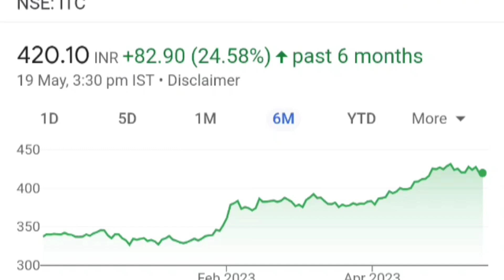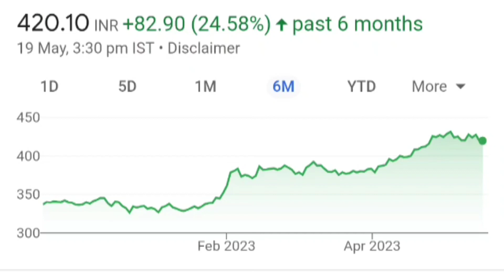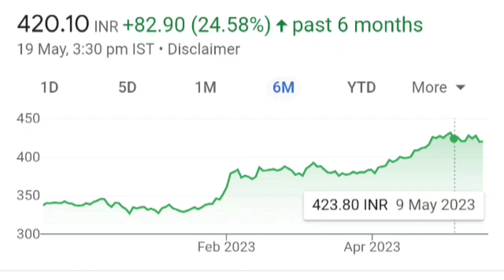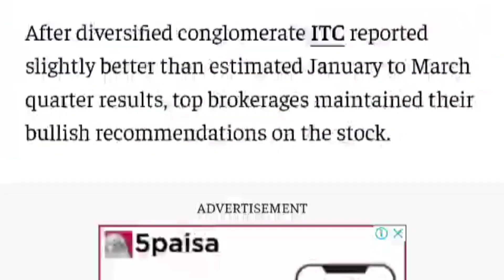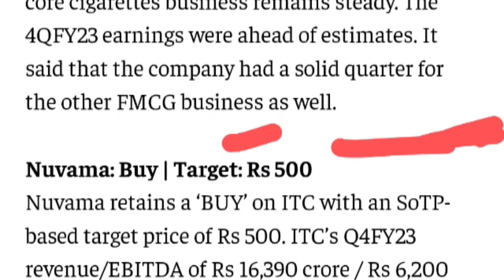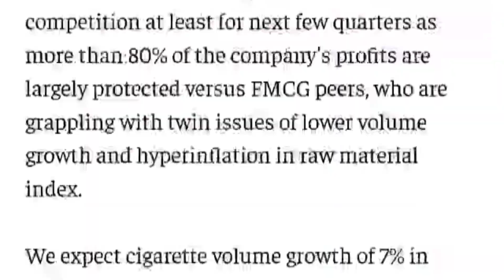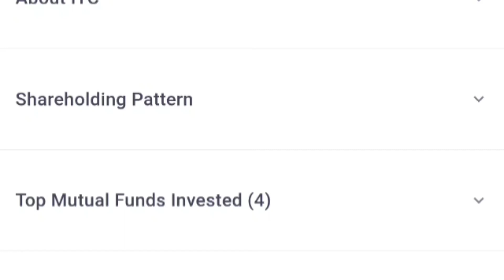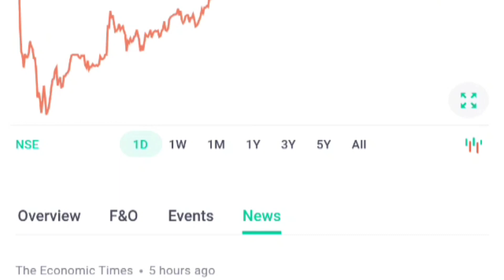itc share latest news, itc share news today, itc share price, Itc share news,itc stock, itc news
itc share
itc
itc share breakout
itc share analysis today
technical analysis
itc latest news
itc stock
share market
itc dividend
itc stock price
business news
stock market
itc analysis
itc stock analysis today
itc news
itc buy sell
itc q4
hindi news
smkc
itc share technical analysis
latest news
itc shares
itc technical analysis
itc stock price today
invest in itc shares
q4 with aawaaz
itc investment ideas
news
itc stock value
itc results
itc stocks
top news
itc share target price
itc trading strategy
cnbc awaaz
itc trading ideas
itc target price
itc stock rates
itc share latest news update
itc share review today
share market news
itc share outlook
fmcg
stocks
itc share tomorrow
itc 200
itc demerger news
itc case study
itc limited
itc stock analysis latest
itc stock for long term investment
fundamental analysis
itc analysis in hindi
aceink
tms
cnbc
itc dividend kab milega
itc dividend ex date 2023
itc target
stock market live updates
itc q4 results 2023
itc me kya kare
investor academy
stock market india
itc dividend 2023 record date
how to pick good stocks
mistakes in stock market
itc suuti news
itc ka promoter kaun hey
sbi stocks
nifty it
itc 200 memes
itc ka owner kaun hey
page industries
business standard
investment
pharma stocks
will itc fall again
yash tv itc share
itc analysis today
yashtv itc
trading
daily news
pharma industry india
itc business
itc free cash flow
bs news
financial news
itc company
itc share price target analysis
market news
market today
top gainers
top losers shares
itc share detailed review
shares
fmcg shares
today's business news
today
bttv
itc review
fmcg stocks
best stocks for long term investment
itc share latest update
akshat shrivastava portfolio
us tech stocks
us stock investing
itc 18 and 19 may
itc foreign investors news
why itc share is falling
itc share fundamental analysis
why itc stock is falling
best fmcg stock to invest
itc vs hul
hul vs itc
itc esg norms news
goela school of finance
cases over coffee
wisdom hatch
akshat shrivastava
itc share 16 may
itc 200 meme
demerger
wisdom hatch courses
groww technical analysis
groww
groww app
dk sinha technical analysis
d k sinha latest
business live
itc meme
itc share result
multibagger
stock market live
dk sinha
itc share dividend 2021
dk
itc target 400
itc share target 400
itc share

ITC share portfolio
ITC share investment
ITC share trading
stock market
investing
trading
finance
business